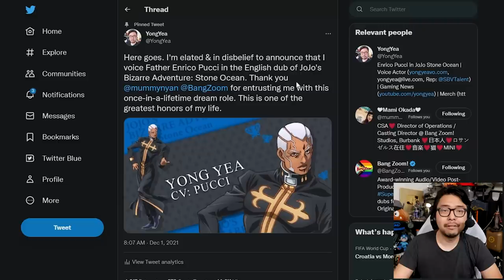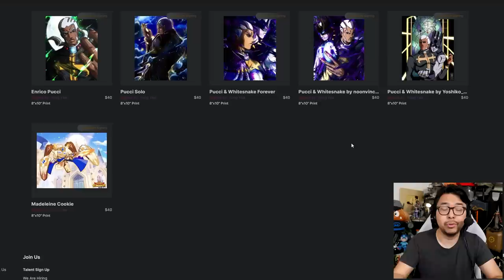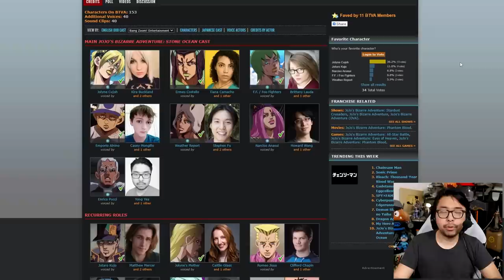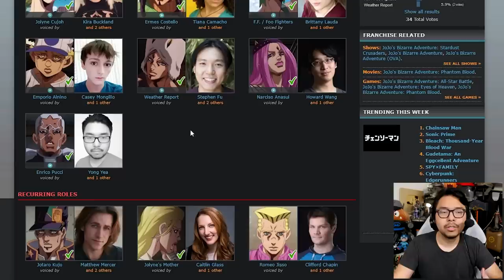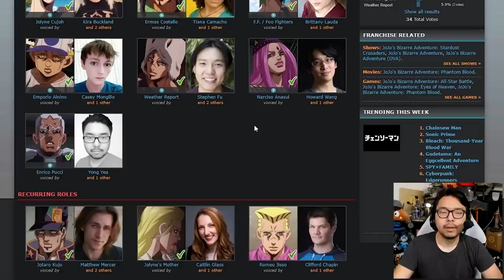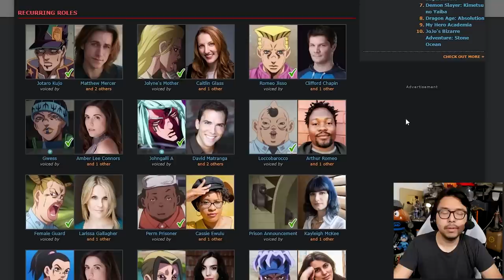My Dream Journey As The Voice Of Pucci Comes To An End, Thank You JoJo Stone Ocean Fans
TOP PATRONS
[CIPHER]
 - Devon B
[BIG BOSS]
 - Jonathan Ball
[BOSS]
 - Gerardo Andrade
 - Michael Redmond
 - Peter Vrba
 - Time Dragonlord
[LEGENDARY]
 - BattleBladeWar
 - Theron Webb